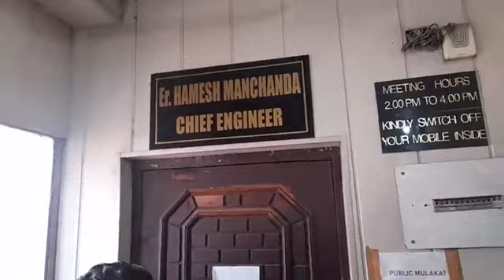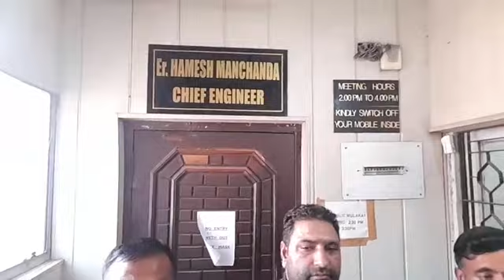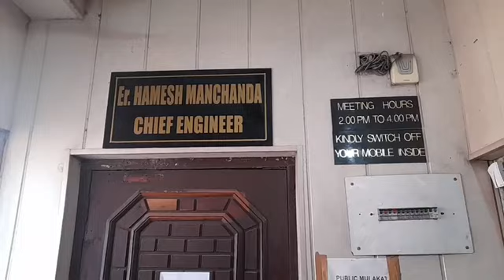hungama Chief Engineer ऑफिस के बाहर जड़ा ताला....must watch n share 👇👇👇👇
hungama Chief Engineer ऑफिस के बाहर जड़ा ताला. must watch n share 👇👇👇👇a